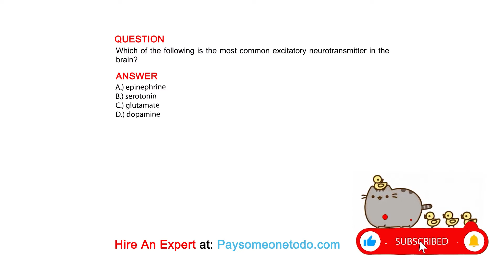Which of the following is the most common excitatory neurotransmitter in the brain?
QUESTION

ANSWER
A.) epinephrine
B.) serotonin
C.) glutamate
D.) dopamine